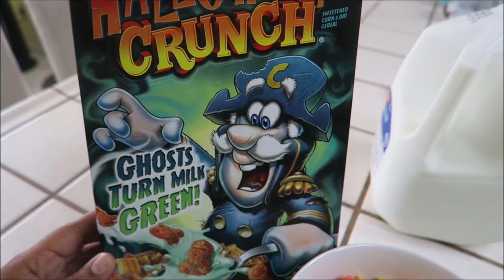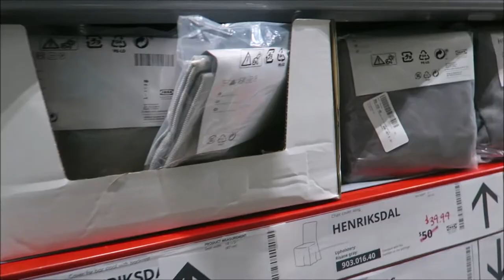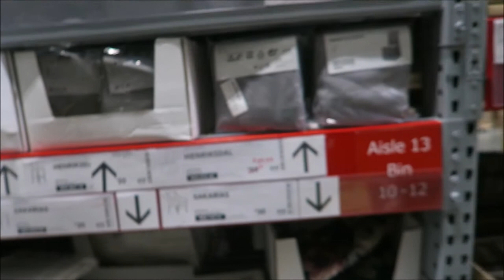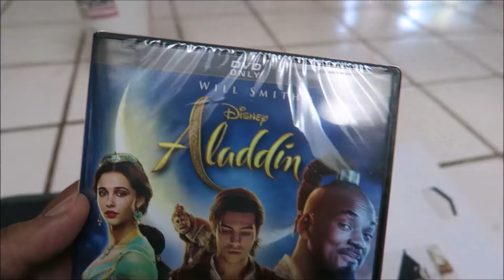SHOCKING TRANSFORMATION!!! 😮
Vlog Camera: Cannon PowerShot G7X
Editing software: Windows Movie Maker